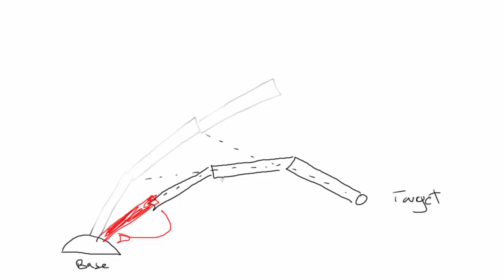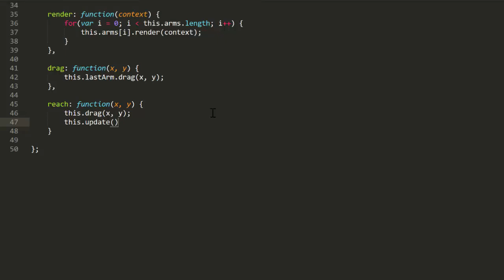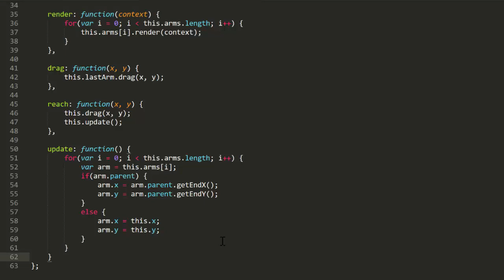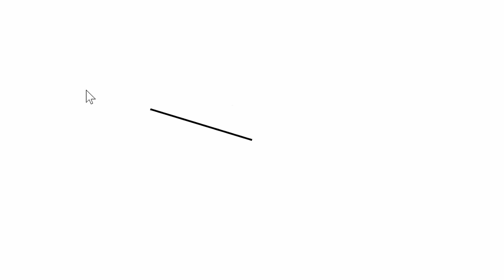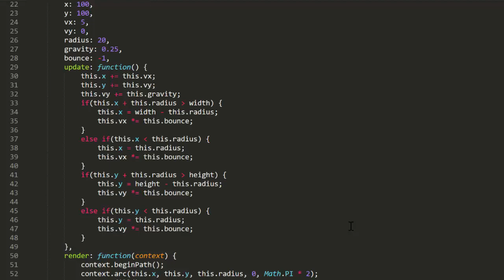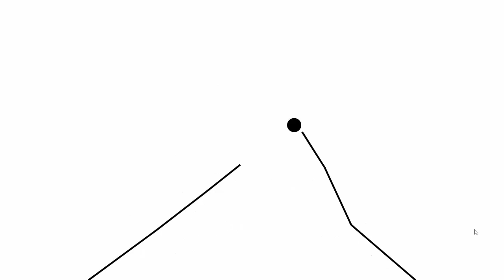Coding Math: Episode 46 - Kinematics Part IV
We wrap up the Kinematics series showing how to make a fixed-base arm reach towards an target.